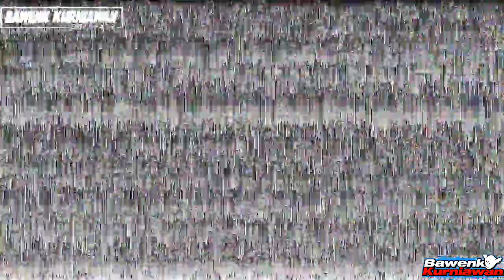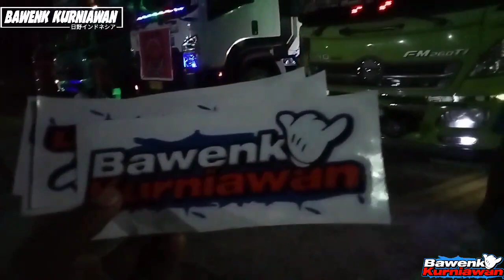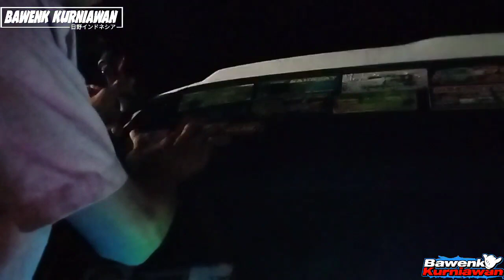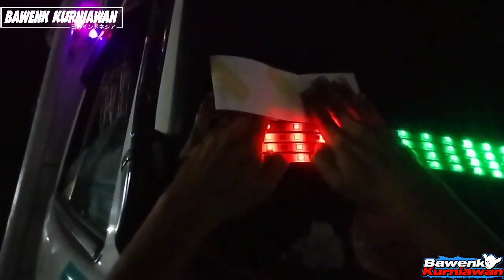trip cangkang//part2 kedatangan tamu dari sumbar dan lihat unit baru@rizkylesung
selamat menonton semoga sahabat semua terhirbur..🙏🏻🙏🏻
TERIMAKASIH. 🙏🏻🙏🏻🙏🏻🙏🏻